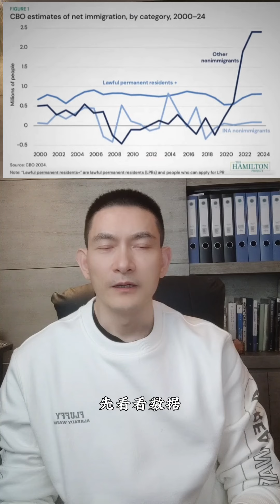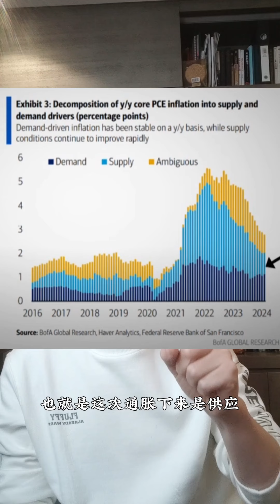决定美国经济增长和降息决定的关键因数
RAY哥深度服务核心是私董会。我们努力在为私董会会员不停新增免费专项服务。部分私董会的专项服务非私董会会员也可付费购买。如:

Ray的理财圈子：
1.RAY哥关于各种投资，个人理财，资产配置有关的基础知识的讲解和经验分享
2.RAY哥个人交易（A，港，美，股，汇，债，大宗，基金，货币，信托）和配置的公示和策略和逻辑逻辑分享
3.RAY哥推荐的对冲，配置，或者短线交易策略分享
4. RAY哥整理的各种投资有关的研报信息
5.RAY哥对实时宏观，行业和公司数据的分享和解读
6. Ray哥每日的深度视频
7. Ray哥每次抖音直播的录像
8. Ray哥每日免费视频的文字和相关数据源图片

4.15Ray哥发的深度视频：BTC短期走势（2）小程序://Ray的会员店铺/lA3Z8cpxZApmXTf

关注Ray哥的粉丝朋友，我们建立了免费的微信投资交流群，铁粉可以免费领取每周周报以及发的各种研究报告资料，有需要进群和领资料的请添加这个微信号领取：rxzbdray_6